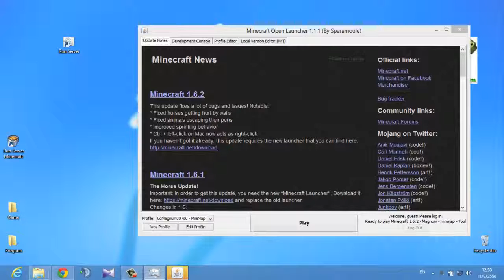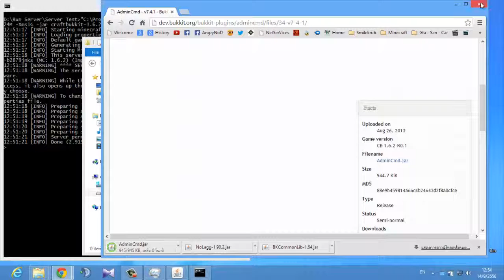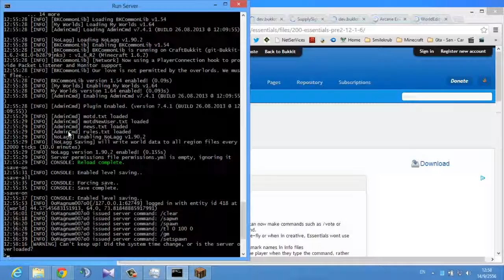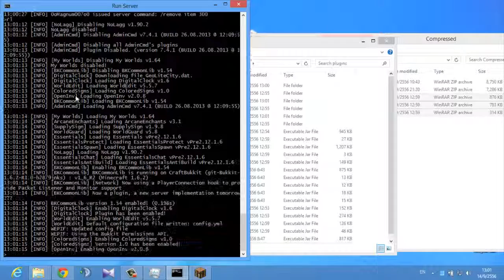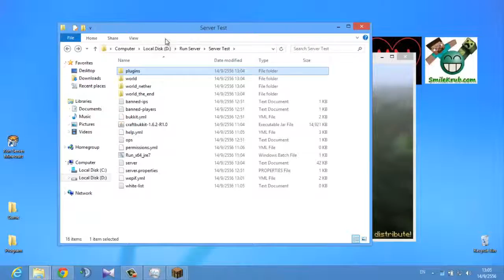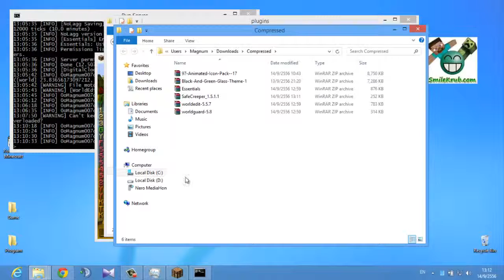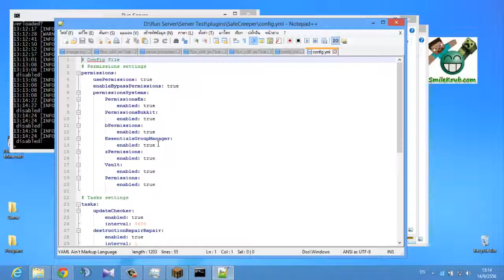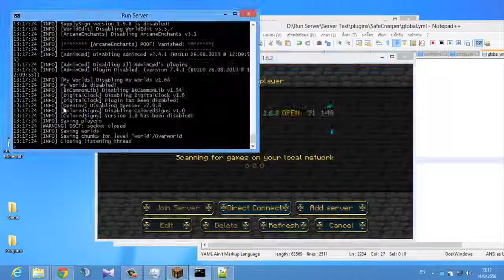Minecraft Run Server 1.6.2 #2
การ Run Server #2 [ Plugins - (Admin CMD , My World) ]